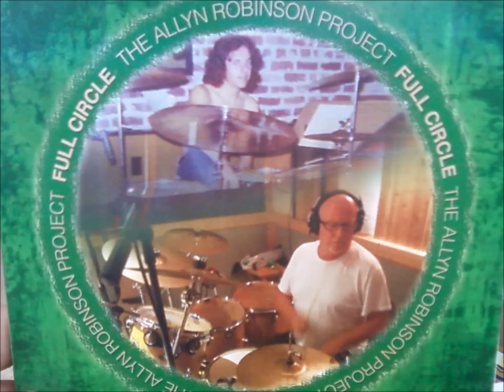allyn robinson project/ las vegas, you lookin good